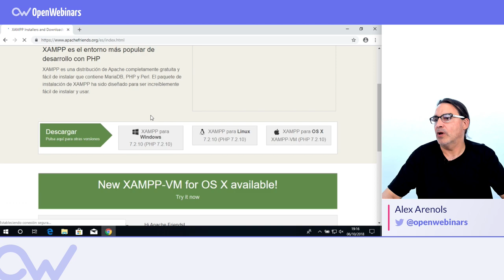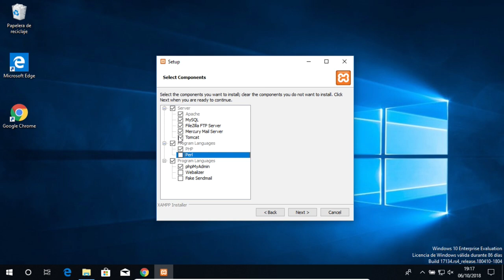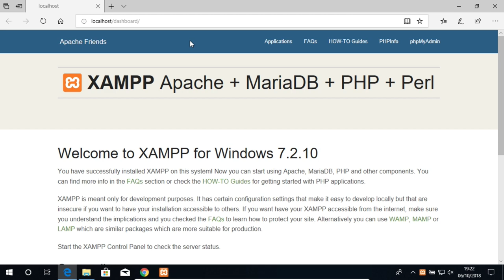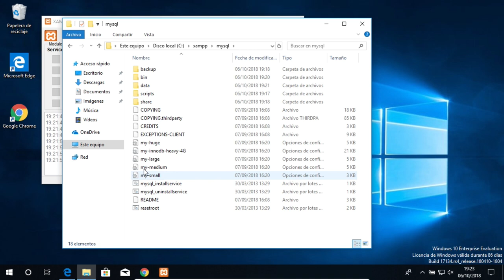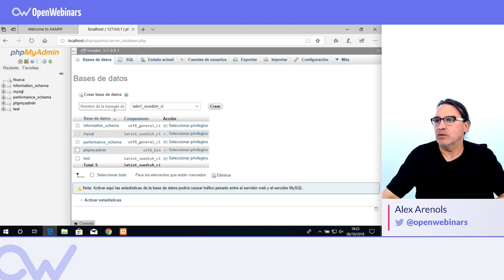CÓMO INSTALAR UN SERVIDOR XAMPP EN WINDOWS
ÍNDICE:
1 # 0:10 Instalación de PHP y MySQL